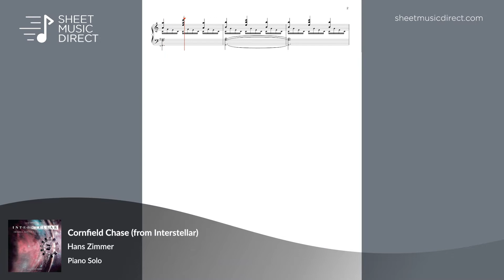Cornfield Chase (from Interstellar) Sheet Music - Hans Zimmer - Piano Solo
Learn how to play Hans Zimmer's "Cornfield Chase" from the movie Interstellar, with premium Hal Leonard sheet music arranged for Piano Solo